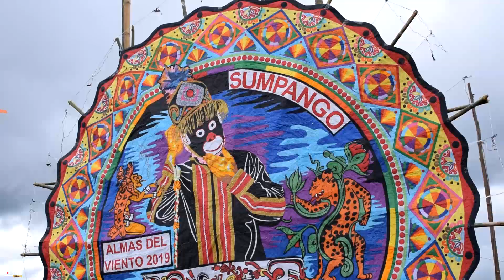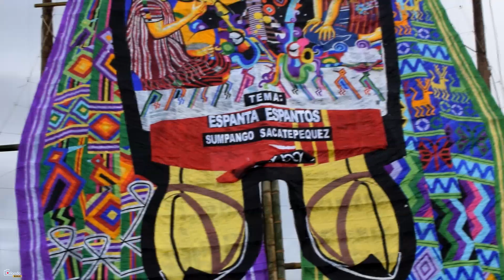Festival SUMPANGO 2019 [1080p/60FPS]